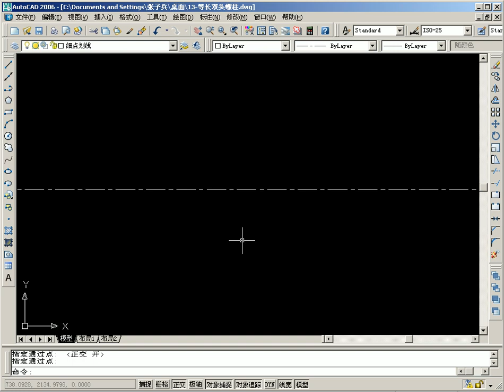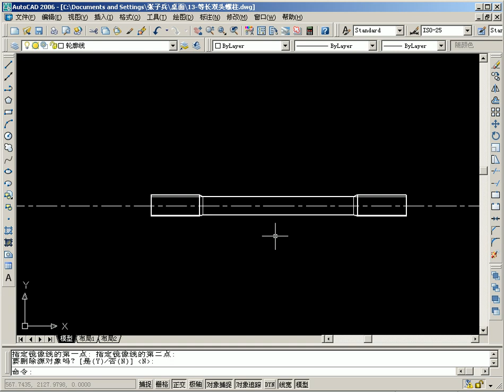【 工業設計產品開發】等長雙頭螺柱.AVI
★【 機械工程製圖王】Autocad機械工程製圖 機械設計圖
★臺灣最專業精緻機械工程圖庫,運用於機械設計 CAD/CAM 機械工業 精密機械 製造機械 加工機械 機械設備業的最強CAD設計圖庫
適 用於製圖員、繪圖助理、 產品造型設計工程師、設計研發工程師、機構設計工程師
讓您花更多的時間設計和減少繪圖時間！ 擁有最優秀的設計元件
所有產品 均可以自由套用  立即購買提升您的機械設計能力！
Autocad、Inventor、Pro Engineering、CAD/CAM軟體皆可導入